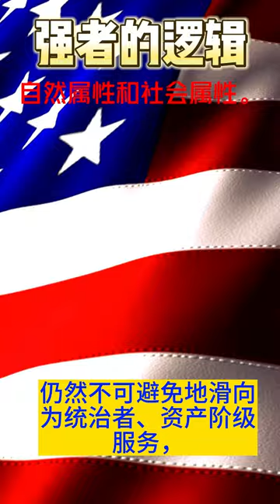强者的逻辑 人类的自然属性和社会属性 强者思維 哲學 社會科學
人類的自然屬性和社會屬性
人類的自然屬性
人類為了生存和發展延續的需要，對於生產資料生活資料以及異性具有強烈佔有的慾望。
人類的社會屬性
人類是靠群居而生存的。群居的人類社會，把個人的慾望限定在不侵犯別人利益和公共利益的範圍內。超過這個範圍將會受到法律的製裁。群居的人類社會提倡，相互幫助，懲惡揚善，見義勇為，扶老攜幼，集體主義，愛國主義，國際主義同樣是人類的社會屬性。因為人類要在這個小小的星球上，相濡以沫，同舟共濟。
人類的自然屬性 是人類的天性，是上帝賦予人類的本能。是先天的。
人類的社會屬性 是人類的社會性，是群體的需要而組成的。是後天的。
離開人類的自然屬性，研究社會科學，就是無本之木，難以得出正確的結論。一個不懂人類的本質屬性和社會屬性的人，不可能成為一個出色的政治家，思想家和經濟學家。因為他不會治國理政。

人類的天性：人類為了生存和發展的需要，對於生產資料生活資料以及異性具有強烈佔有的慾望。這是上帝造物主賦予人類的自然屬性。
但是你應當知道人類是依靠群居而生存的，這就是人類的社會屬性。人類社會是自然界的一部分，在某種意義上說，人類的社會屬性也是自然屬性的一部分。人類社會這種群體才是人類能夠生存和延續的根本保證。所以人類要能夠保證生存和延續，他的首要條件就是維護和保障群體的整體利益。為此人類群體制定了各種各樣的法律法規來保障人類群體的發展和延續。法律把人類的慾望限定在；不侵犯公別人利益和公共利益的範圍內，超過這種範圍將會受到法律的嚴懲。與此同時，法律還規定了個人在群體裡面的權利和義務。以及必須嚴格遵守的行為準則和道德規範。
人類的社會實踐告訴我們
財產共有 會造成懶惰之風盛行，無法調動勞動者的生產積極性和創造性，造成生產力低下，造成物資匱乏，造成飢餓和貧困。財產共有違背人類的自然屬性；
公權力被個人佔有 會造成貪污腐敗，任人唯親，貪贓賣法，玩忽職守。造成冤假錯案，法律法規不能正確貫徹執行，會造成社會的不穩定，最後導致社會動亂，國家滅亡。公權力的私有製違背人類的自然屬性。
離開人類的自然屬性，研究社會科學，就是無本之木，難以得出正確的結論。
戰場上的英雄人物，不等於道德永遠高尚，不等於思想覺悟永遠不變。劉青山張子善就是典型的案例。你在戰場上可能會出生入死，流血犧牲，英勇奮戰。當在和平年代，你當了官員，在公權力私有製的條件下，你可能會產生貪污腐敗，濫用職權，營私舞弊，變成人民的罪人。人類的思想觀念，不是一成不變的，他隨環境和生存條件的改變而改變。一個人在特定環境條件下的一時表現，不能作為這個人的思想覺悟道德永遠高尚，不能作為他終生好與壞的依據。在科舉考場上，每個生員都是；滿口的仁義道德，赴湯蹈火為國為民。一但功成名就，考上進士，放任為一方官員，可能就原形畢露，變得十分貪婪，貪污腐敗，貪贓賣法，營私舞弊，就可能發生。一個人終生不變的是他的自私本性。
公權力的私有製是人類社會的萬惡之源。絕對不能把公權力交給個人居為私有。應當實行公權力的共有製，像聯合國安全理事會那樣：一把手實行輪值制，一個月一換。個人沒有決定任何事物的權利。一切通過全體議員充分討論，然後進行舉手錶決，少數服從多數，形成決議。官員不能決定如何事物，沒有任何權利，就無法貪污，也不會有人給他送錢送禮。就可以根絕貪污腐敗的發生。揚湯止沸，不如釜底抽薪。監督、檢查、是揚湯止沸，公權力的共有製就是釜底抽薪。當全世界的各級行政管理機關都實行公權力的共有製的時候，當全世界沒有一個有實權的官員的時候。這樣的人類社會叫共權主義社會。公權力的公有製不是英國的君主立憲制，也不是美國的契約民主制；而是聯合國安全理事會的行政管理決策模式。大會主席實行輪值制，一個月一換，大會主席個人沒有決定任何事物的權利，一切通過議事會全體討論，然後舉手錶決，少數服從多數，形成決議。這樣的社會才是人類最理想的社會。這樣的社會，把聯合國升級成為世界政府就可以實現。共權主義社會，將會徹底杜絕貪污腐敗，貪贓賣法，營私舞弊，阿諛奉承，行賄受賄等社會的醜惡現象的發生。
​世界經濟運行的模式，應當是市場經濟，而不是計劃經濟。市場經濟不但有一隻無形的手，能夠自動調節供需矛盾。而且還有一條無形的鞭子，驅使勞動者主動的拼命的為他自己（同時也是為社會）創造財富。可以充分調動勞動者的生產積極性和創造性。推動社會經濟的發展，推動人類社會的進步。
人類的自然屬性，是造物主給與人類的本能，任何人都不能例外。他很容易被全體人類所接受。人類在意識形態上的分歧，在這裡可以得到共識達到統一。